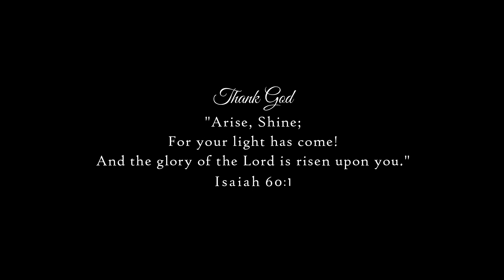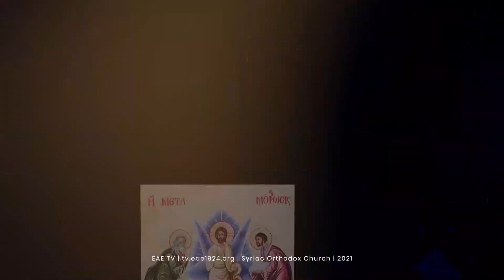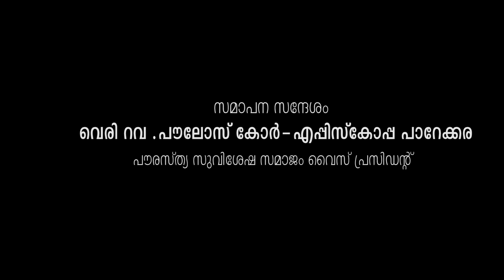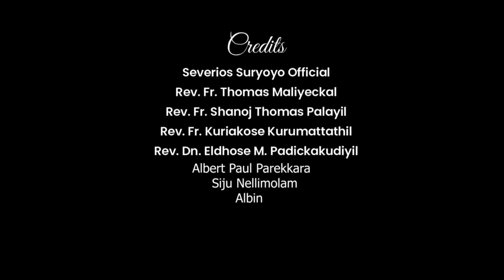E57 | EAE Weekly Convention | 26 November 2021 | Sermons, Bible Reading | Songs & Prayer | EAE TV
"യുഗാരംഭം മുതലേ നമ്മുടെ വീണ്ടെടുപ്പുകാരനായ  ദൈവം…"
♰ പൗരസ്ത്യ സുവിശേഷ സമാജം അതിഭദ്രാസനം  ♰

🕊അമ്പത്തിയേഴാമത് പ്രതിവാര കൺവെൻഷൻ🕊

2021 നവംബർ 26 വെളളി | 07:30 PM

❖ പ്രാർത്ഥന :
അഭി. മോർ ക്രിസോസ്റ്റമോസ്‌ മർക്കോസ്‌‌ മെത്രാപ്പോലീത്ത തിരുമനസുകൊണ്ട്

❖ മുഖ്യപ്രഭാഷണം :
ശ്രീ. ജോയി എം. ഐ,  കടക്കാപ്പിള്ളിൽ
ഇ. എ. ഇ ഗോസ്പൽ ടീം

❖ സമാപന സന്ദേശം :
വെരി. റവ. പൗലോസ്‌ കോർ-എപ്പിസ്ക്കോപ്പ പാറേക്കര

🙏 ദൈവം അനുഗ്രഹിക്കട്ടെ!